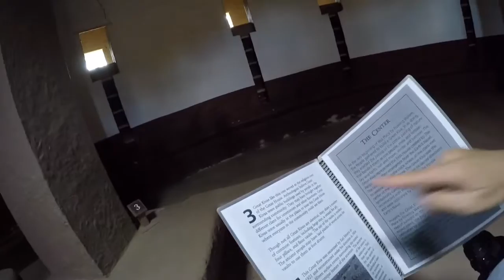VLOG #11 - USA 2016 - Aztec ruins